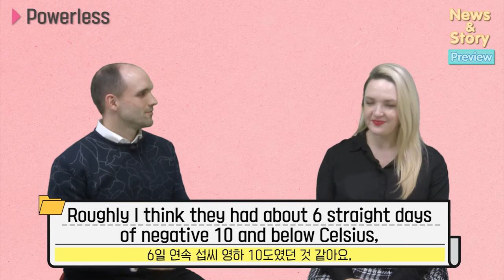[Vol.24_Unit 09] Powerless (Preview)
News & Story (Intermediate) Unit 09. Powerless